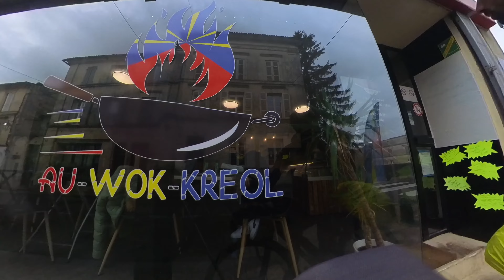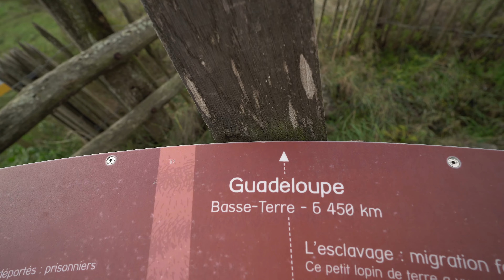Premiers coups de pédale français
Je pars de Bordeaux pour faire le tour du monde sans avion et principalement à vélo.
Passage pars Bran, Moëze et rencontre avec Stéphane, Pierre et les copains.

Sofiane Pamart - Alaska